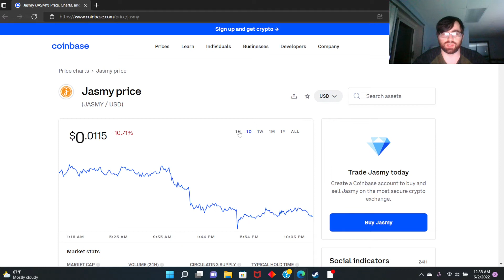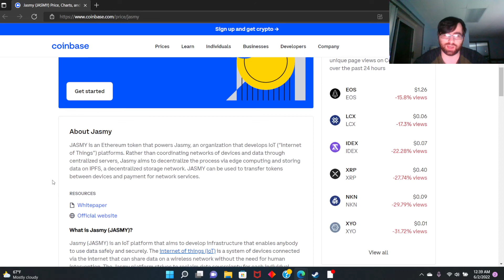Jasmy Crypto lost so much of its worth!! Can it Recover!!?